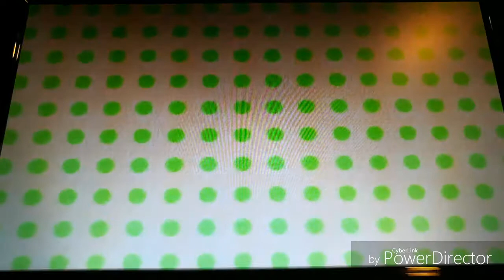Gold Ninja gaming way Bluey the yoshi and siblings ep 19 the Pyramid part 2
Bluey is back to go to the pyramid

Live steam on 3/17/18